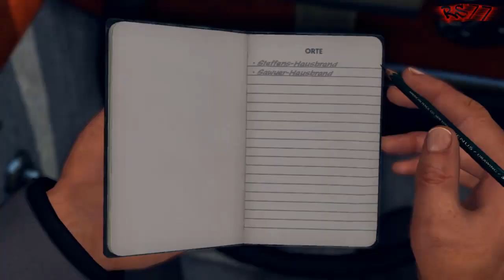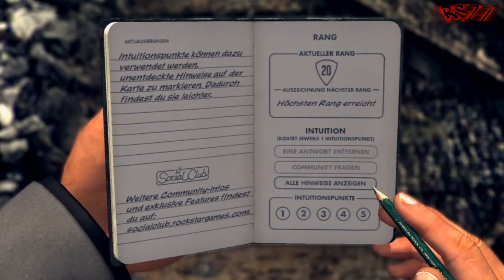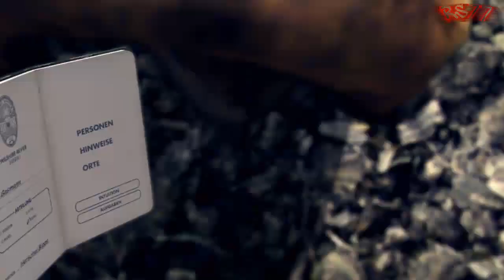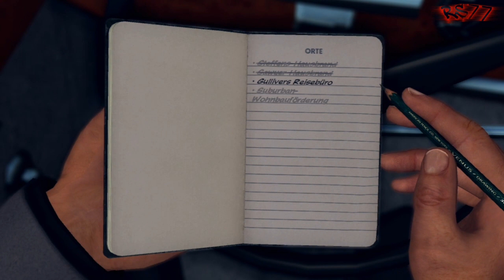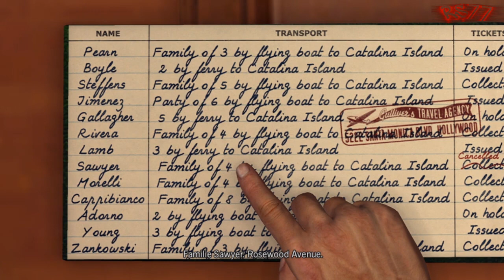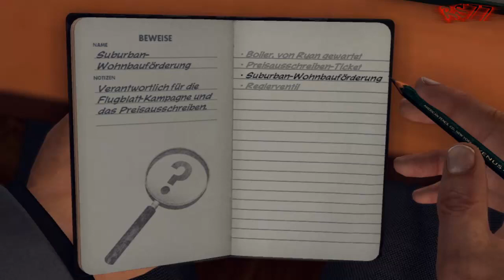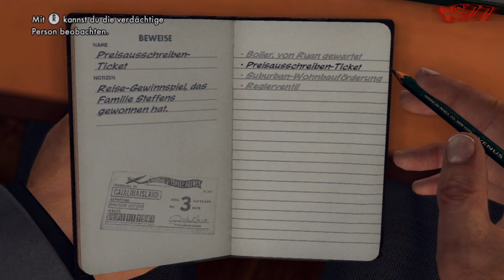Let's Play L.A. Noire (Deutsch/Blind) Part 90 - Das Brandermittlungsdezernat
Alle hassen uns. EMOATTACK.